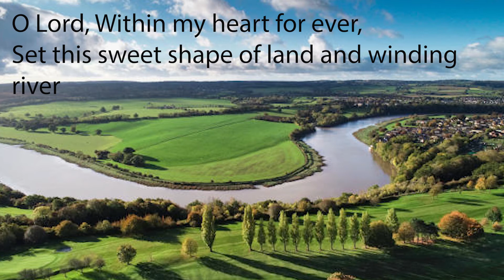A Prayer - music by John Sanders, words by F W Harvey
Recorded remotely by members of Bedford School Chapel Choir, February 2021